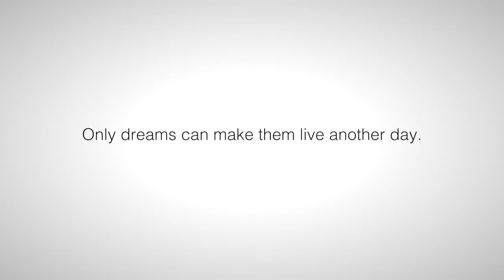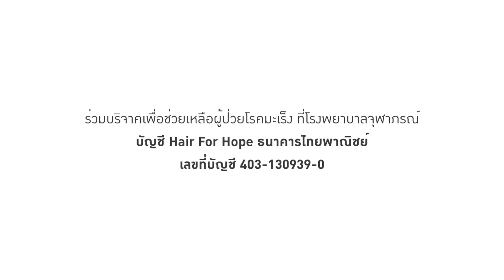Portraits of Dreams ภาพฝัน...เพื่อวันพรุ่งนี้ (The Making of)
Portraits of Dreams - Early 2015, we interviewed four cancer patients who volunteered to participate in a project called “Portraits of Dreams.” We asked cancer patients a simple question: “What kind of life would you dream about if your cancer was cured? The answers to this question were brought to life in stunning visuals, crafted out of the hair these cancer patients lost during chemotherapy sessions. Their lost hair was distilled into liquid, which was then used as paint by artists to produce truly unique art pieces. We then displayed this collection of “Dream Portraits” at a prominent art gallery in Bangkok, and  the proceeds earned from selling these paintings were used to finance chemotherapy treatments for cancer patients in need.